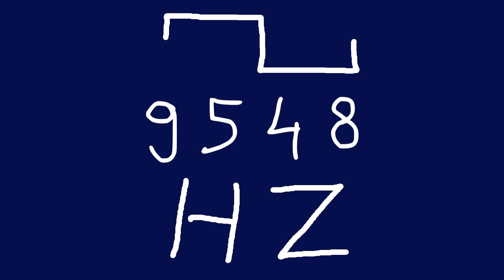9548 hz square